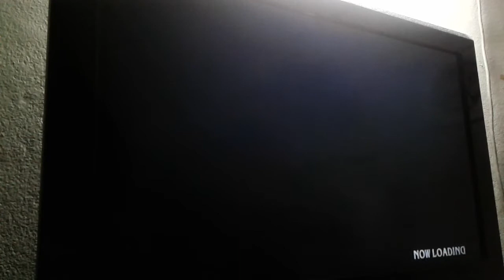SC3 Soul Area(M06)45:760 Hard